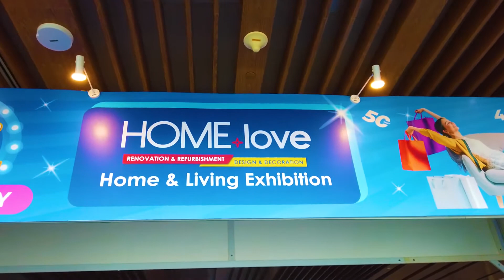HOMELOVE 2022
Any questions can visit our showroom :
Kulim, sungai petani, bertam, ipoh, alor setar

Comments
IFKITCHEN TV